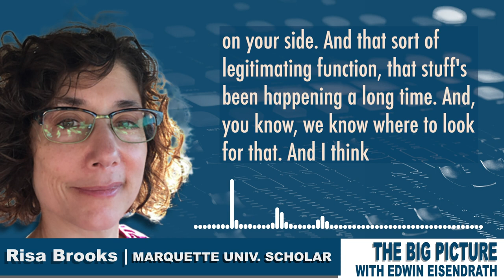We need to pay attention to the deterioration of America's democracy as it becomes authoritarian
Marquette University Professor @RisaBrooks12 told @WCPT820's @eisendrath that America is on the path to democratic breakdown.